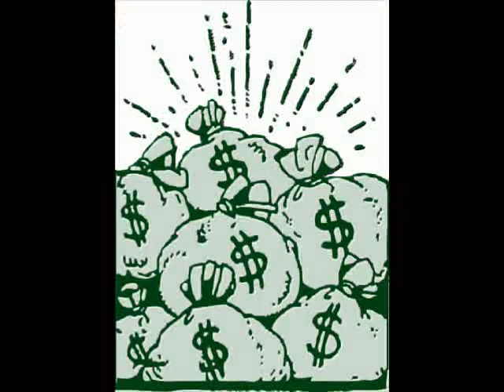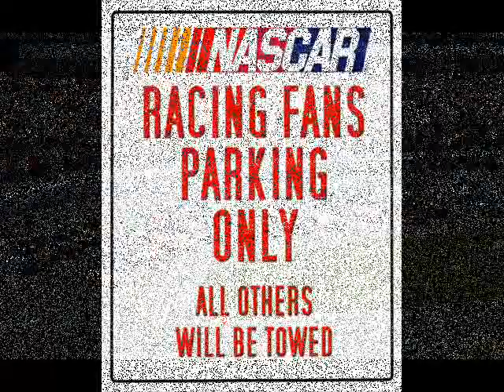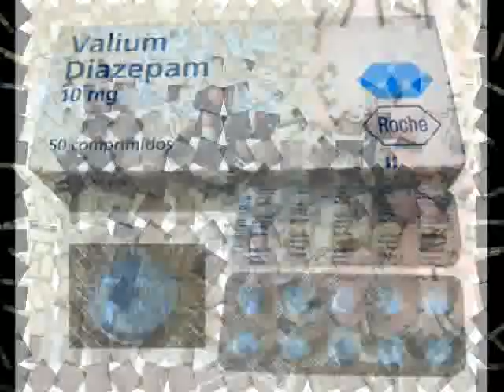Rodney Crowell- The Obscenity Prayer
Video/slide show of a Rodney Crowell song. This is my second attempt.